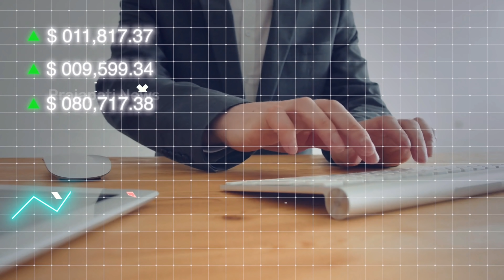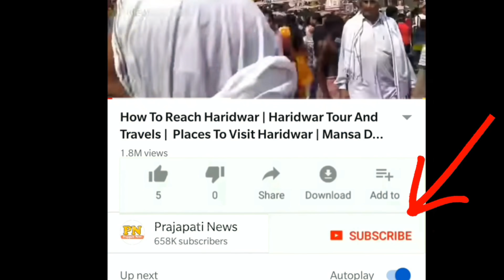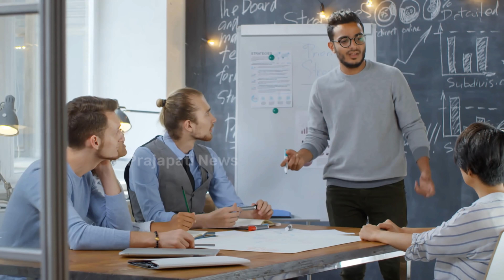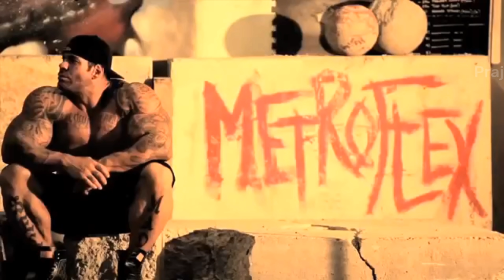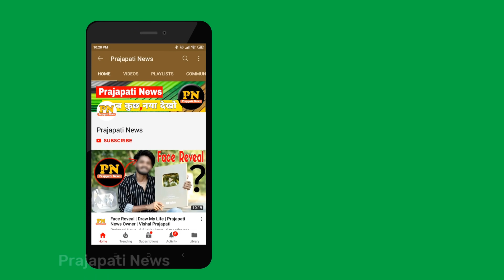देखिए ऐसा हालात कही आपका ना हो जाये | Worlds Fake Bodybuilders | Why Bodybuilders Die Young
fake body transformation
fake bodybuilding videos
fake bodybuilder suit
fake bodybuilder india

today in this video see about worlds fake bodybuilder and why bodybuilder die young top trending topic in hindi also see fake body transformation and also see fake bodybuilder india

They're dying at a much faster rate than pro athletes in major sports. Heart and kidney maladies are the disproportionate causes, and performance enhancing drugs are the principal culprits. Pro bodybuilders are dying under 50 of cardiovascular causes at a shockingly high rate.

Queries Solved :-
fake body kaise banaye
fake bodybuilder synthol
fake steroid bodybuilder
duniya ke fake bodybuilder

does bodybuilding shorten your life?
Experts stress the findings do not mean muscle building makes you live longer. ... Thin and fat men alike fared worse in terms of life expectancy if they had weaker than average muscles, while more burly men had better survival odds even if they were overweight.